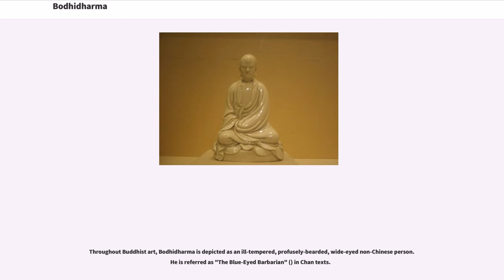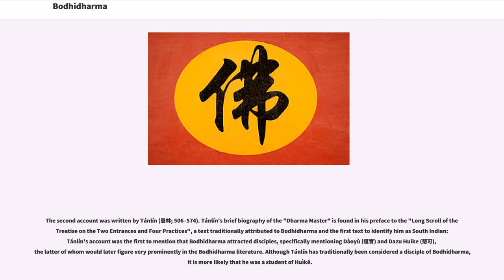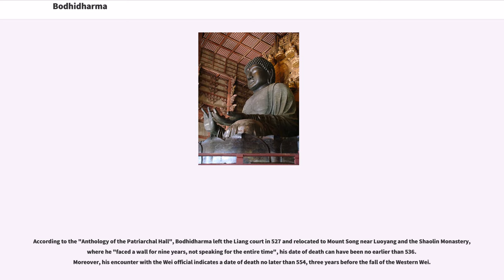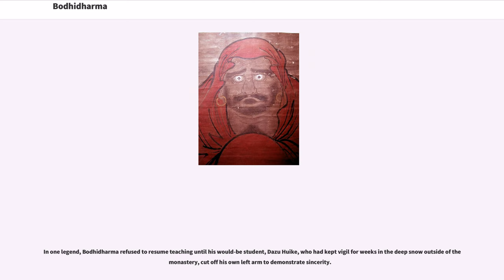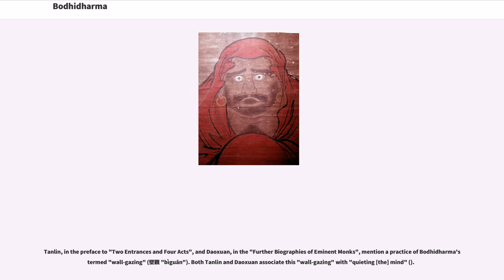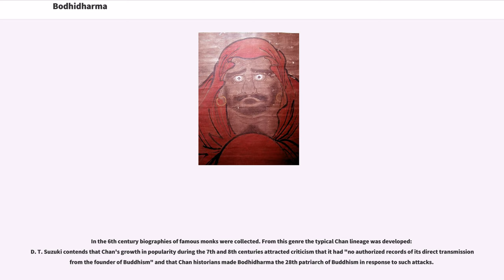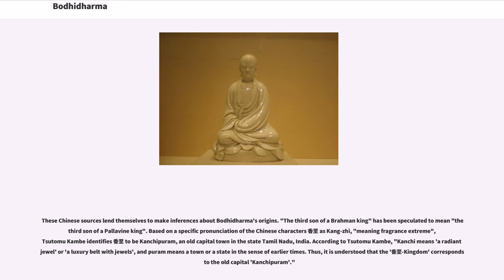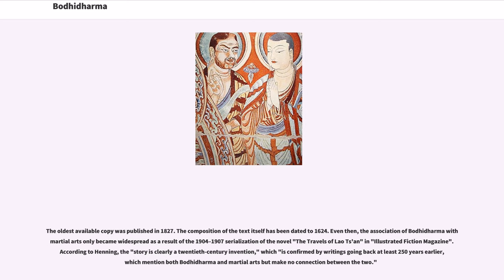Bodhidharma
Chan patriarchs
6th-century philosophers
Martial arts school founders
Chan Buddhists
Northern Wei Buddhists
Indian Buddhist missionaries
People of Central Asian descent
Chinese Buddhist monks
Translators to Chinese
Founders of religions

Bodhidharma was a Buddhist monk who lived during the 5th or 6th century. He is traditionally credited as the transmitter of Chan Buddhism to China, and regarded as its first Chinese patriarch. According to Chinese legend, he also began the physical training of the monks of Shaolin Monastery that led to the creation of Shaolin kungfu. In Japan, he is known as Daruma.

Little contemporary biographical information on Bodhidharma is extant, and subsequent accounts became layered with legend and unreliable details.

According to the principal Chinese sources, Bodhidharma came from the Western Regions, which refers to Central Asia but may also include the Indian subcontinent, and was either a "Persian Central Asian" or a "South Indian [...] the third son of a great Indian king."

Throughout Buddhist art, Bodhidharma is depicted as an ill-tempered, profusely-bearded, wide-eyed non-Chinese person. He is referred as "The Blue-Eyed Barbarian" () in Chan texts.

Aside from the Chinese accounts, several popular traditions also exist regarding Bodhidharma's origins.

The accounts also differ on the date of his arrival, with one early account claiming that he arrived during the Liu Song dynasty (420–479) and later accounts dating his arrival to the Liang dynasty (502–557). Bodhidharma was primarily active in the territory of the Northern Wei (386-634). Modern scholarship dates him to about the early 5th century.

Bodhidharma's teachings and practice centered on meditation and the "Laṅkāvatāra Sūtra". The "Anthology of the Patriarchal Hall" (952) identifies Bodhidharma as the 28th Patriarch of Buddhism in an uninterrupted line that extends all ...